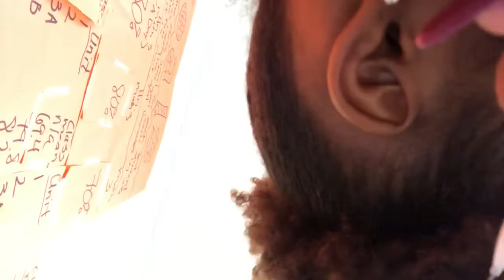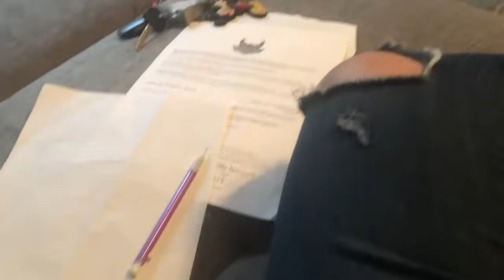The Week B4 Spring Break| Prepping + Packing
The BagWay the Only Way!